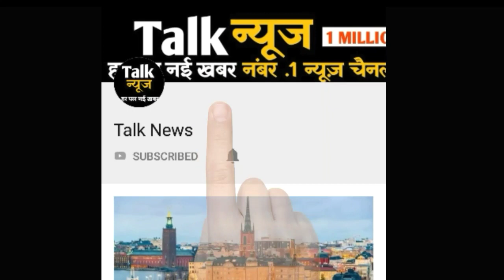दिग्गज अभिनेत्री रीता भादुड़ी का 62 की उम्र में निधन